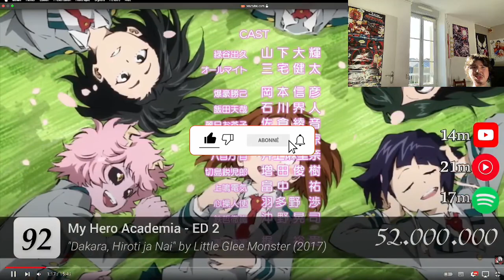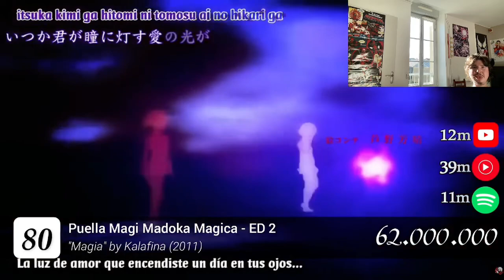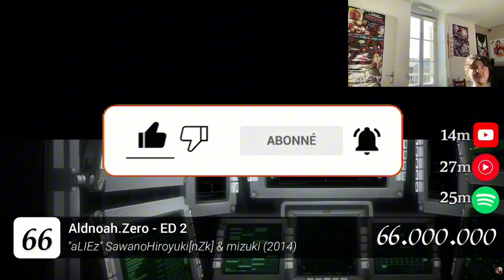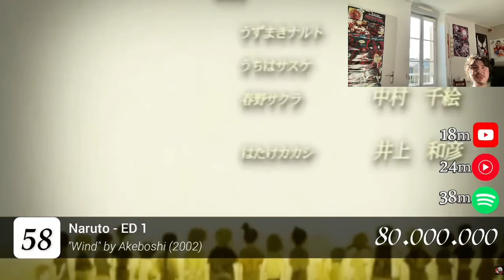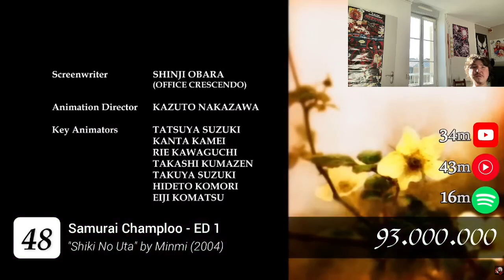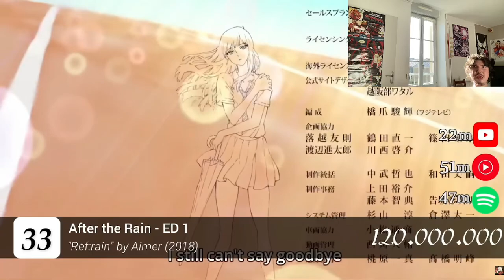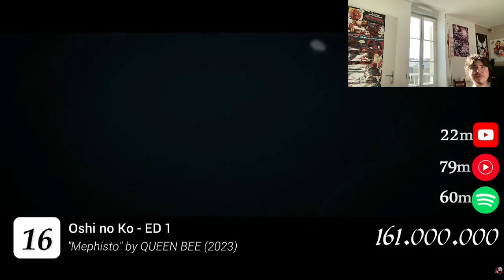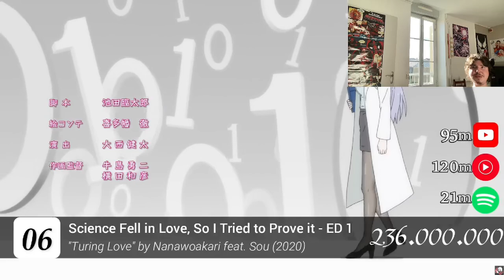LES 100 ENDING ANIMES LES PLUS VUS D’INTERNET !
Bienvenue à toi Fan de Manga